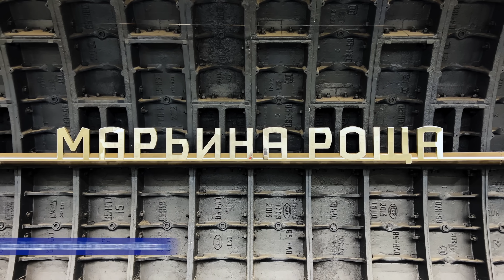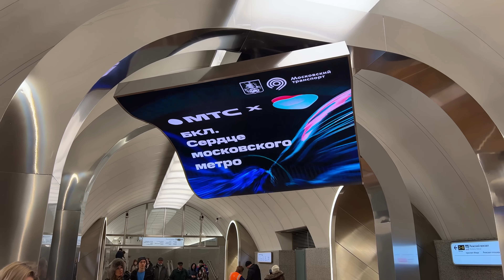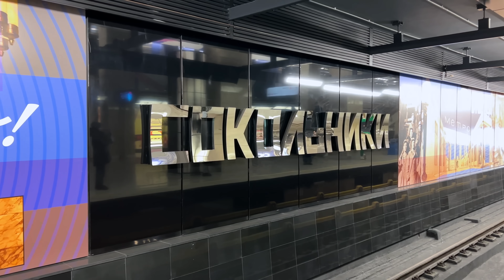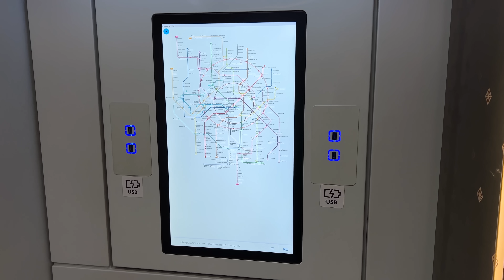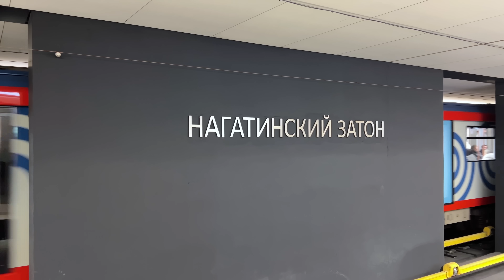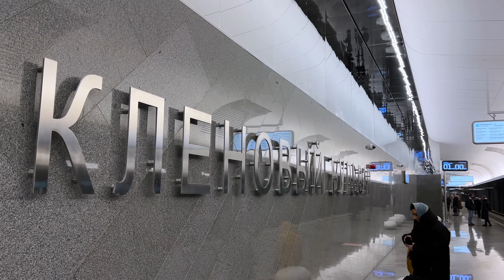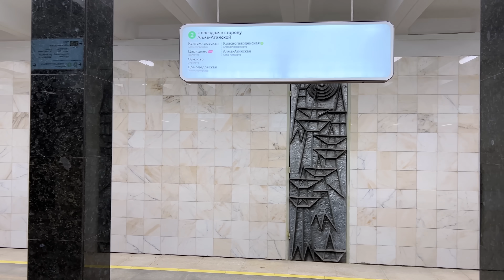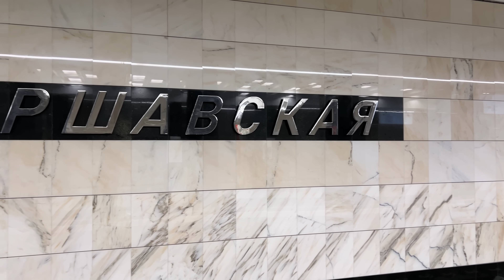🔥 THIS WAS NOT SHOWN TUCKER CARLSON 🇷🇺 Real Russian METRO in Moscow! Is it true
Friends, on March 1, 2023, a new Big Circle Metro Line was opened in Moscow, Russia 🚇
BKL (Big Circle Metro) became the longest circular metro line in the world.
I will show you 9 new stations out of 31 stations.
🔥 THIS WAS NOT SHOWN TUCKER CARLSON 🇷🇺 Real Russian METRO in Moscow! Is it true - With Captions 4K

⏰ Time codes:
00:00 Maryina Roscha
01:59 Metro Rizhskaya
04:00 Metro Sokolniki
06:09 Metro Tekstilschiki
07:00 Metro Pechatniki
09:25 Metro Nagatinskiy Zaton
11:15 Metro Klenovy Bulvar
12:52 Metro Kashirskaya
13:47 Metro Varshavskaya
17:49 New map of the Moscow Metro